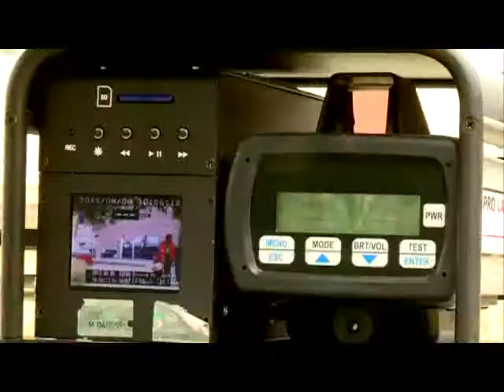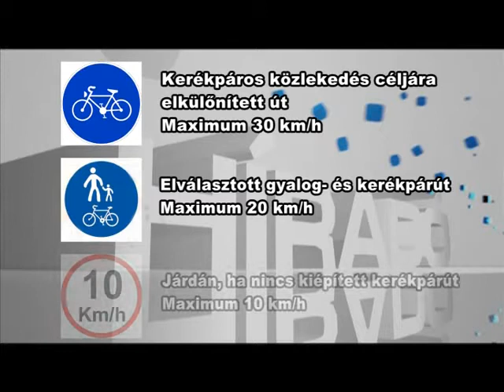Ellenőrzik a bicajosokat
Augusztus elejétől fokozottabban ellenőrzik a kerékpárral közlekedőket megyénkben, ugyanis a baleseti adatok szerint, az elmúlt hat hónapban csaknem 80 százalékkal növekedett a biciklisek okozta balesetek száma. A rendőrök egyelőre csak figyelmeztettek, ám aki súlyosabb szabályszegést követ el, akár 50 ezer forintot is fizethet a helyszínen.